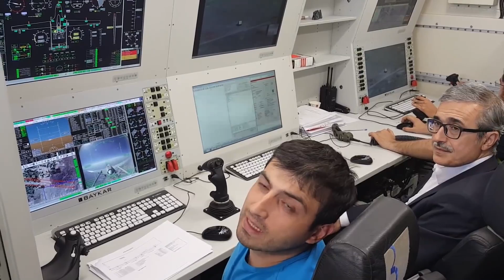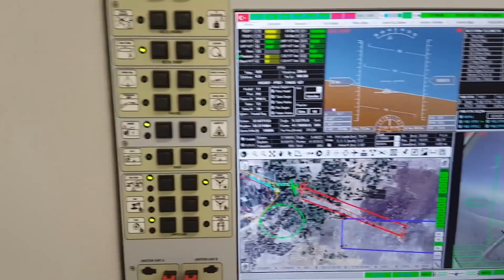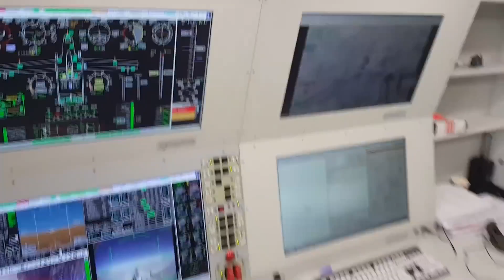Bahar Kalkanı Fatihi MAM-L Tanksavar Füzesi ve Selçuk Bayraktar'ın Sunumuyla TB-2 SİHA Test Atışı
Sevgili Küresel Savaşçılar; bu videomuzda Roketsan'ın MAM-L (Mini Akıllı Mühimmat-Lazer) tanksavar füzesi hakkında her şeyi bulabileceksiniz. Ayrıca 2016 yılında Konya Ana Jet Üssünde Selçuk BAYRAKTAR ve Savunma Sanayi Başkanı İsmail DEMİR tarafından yerinde incelenen ve yine Selçuk BAYRAKTAR'ın atış testinin nasıl yapıldığı ile alakalı geniş bilgiler verdiği görüntüleri de sizlere sunuyoruz. İyi seyirler.

Kategori
Haber ve Kültür